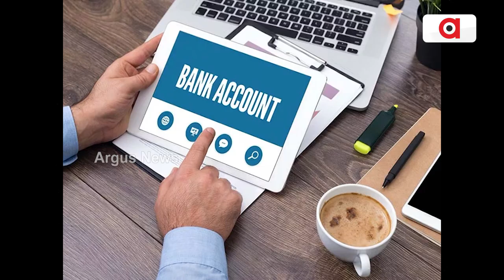କୋଟିପତି ହେବାର ସରଳ ଉପାୟ ! || Public Provident Fund || Saving Money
ଆଜିକାଲି ଧନୀ ହେବାକୁ ସମସ୍ତେ ଚାହାଁନ୍ତି । ଏବେ ସାମ୍ନାକୁ ଏମିତି ଯୋଜନା ଆସିଛି ଯାହା ଚୁଟକିରେ ଆପଣଙ୍କୁ କରିପାରିବ କୋଟିପତି |